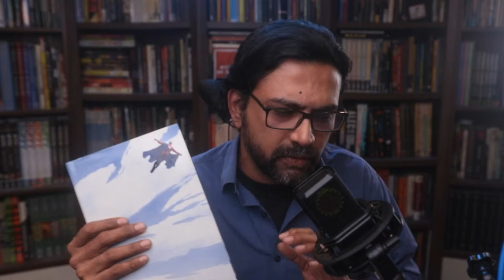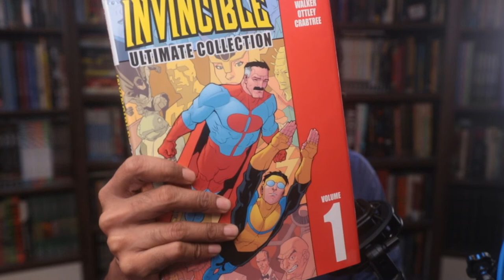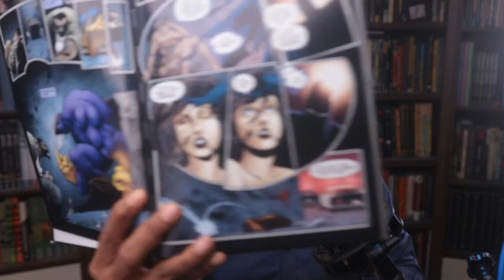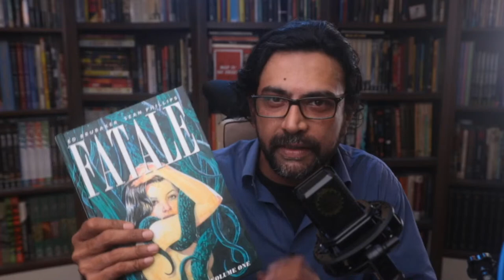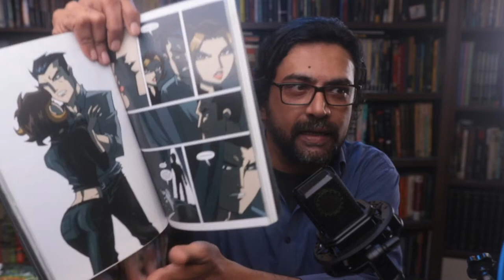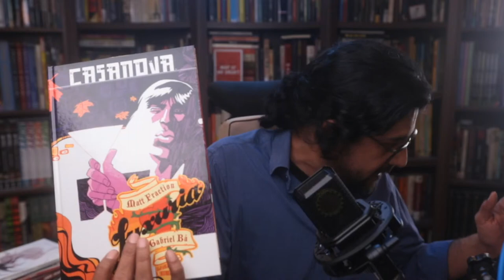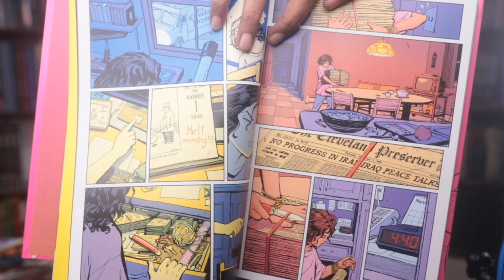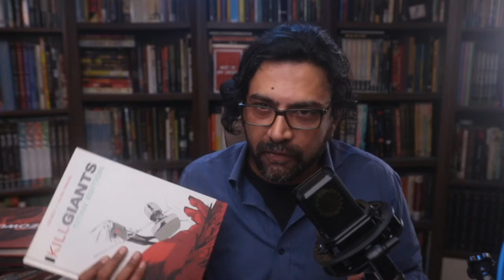My TOP 10 IMAGE COMICS (and many honorable mentions!) | Sunday Livestream!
30 years, hundreds of comics, dozens of favourite creators - all boiled down to a single Top 10? Virtually impossible, I say, but I'll attempt it anyway, with plenty of caveats, disclaimers, honorable mentions and strong opinions. And I'll attempt it all LIVE, this Sunday! Come join me for what looks like a lively conversation about at least 30 different comics series, minis and 'graphic novels'!

Off My Shelves' "Our Favourite Image Comic - A collaborative Celebration for 30 Years of Image Comics'

Work-in-progress timesamps (will continue to update!):

00:00 Starting Soon!
02:50 Welcome!
04:50 Setting the context
10:40 Pick #1
23:10 Three big guns (Pick#2?)
35:50 Is this true for all of Image?
39:00 Art and writing in comics
43:15 The Private Eye and Parameter #1
49:26 Three OGs and Pick #3